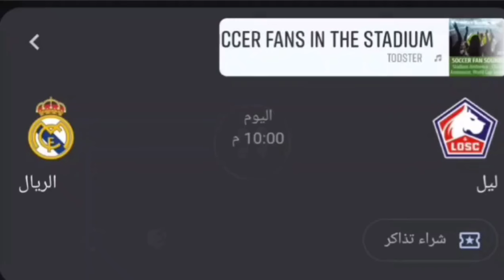بث مباشر مباراة ريال مدريد وليل الفرنسي في دوري ابطال اوروبا اليوم/بث مباشر مباراة ريال مدريد اليوم